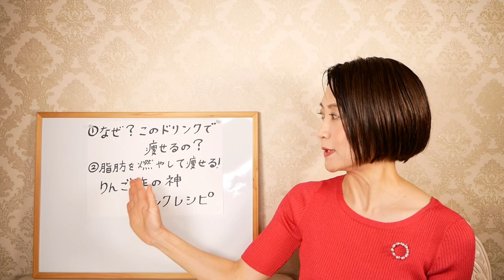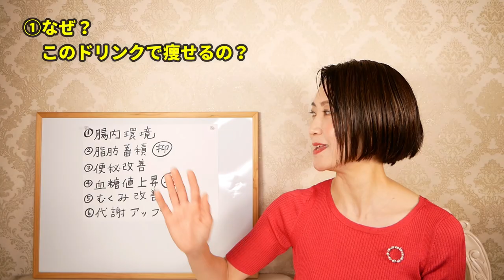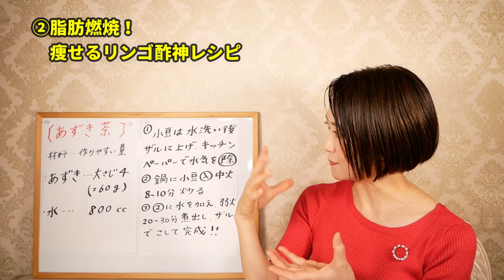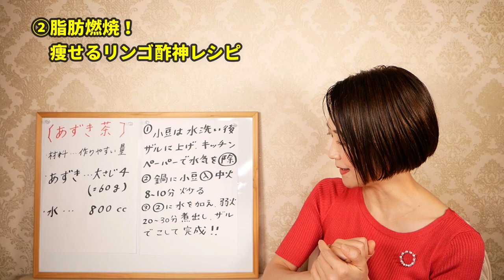脂肪燃焼！飲んで痩せるリンゴ酢の神ドリンクレシピ｜ダイエット